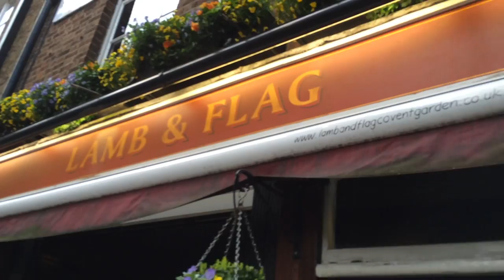Top 5 Things to do in London: London Travel Guide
London Travel Guide: 5 Fun Things to do in London

I hope you enjoyed my list of 5 fun things to do in London! London, England is a must for every traveller's bucket list! I hope to return very soon :)

Do you agree with my list? Have somewhere I should visit?

5 Fun Things to do in London:

1. Visit the Tower of London
2. Go see the Changing of the Guards
3. Enjoy Afternoon Tea
4. Go see as show on London's West End
5. Grab a beer in a pub